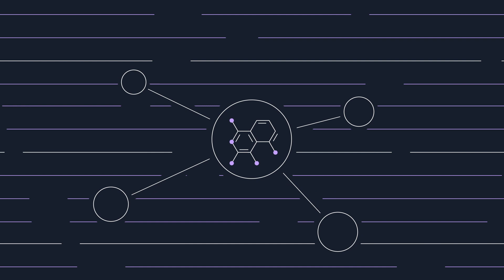AWS for Healthcare & Life Sciences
Whether you're advancing scientific discoveries or effective therapeutics, building solutions to improve the patient journey, or using genomics to guide precision medicine, it all comes down to care. AWS provides the technology needed to improve healthcare delivery today and usher in an updated, digitally-connected future of health.